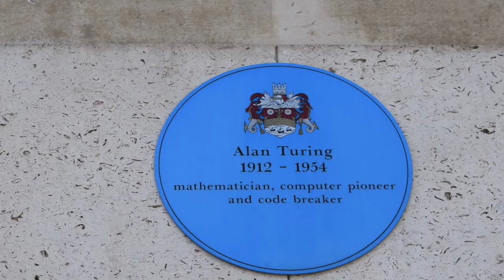Cambridge September 2018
Cambridge Colleges and the Backs